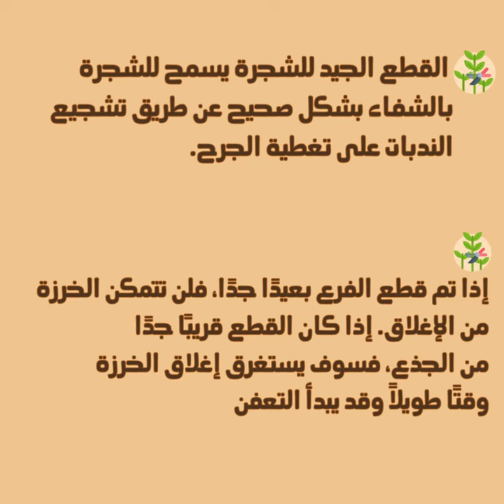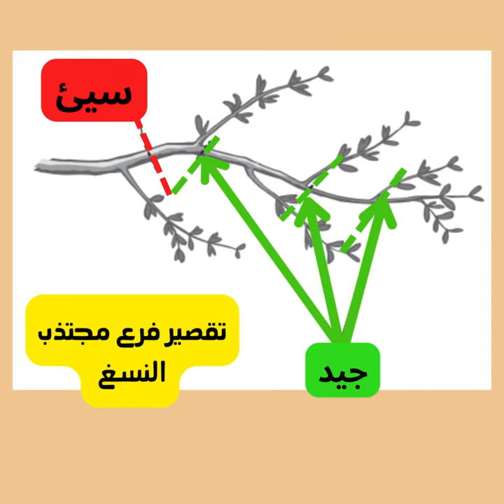استراتيجيات تقليم الأشجار المثمرة: كيفية زيادة إنتاجية الأشجار وجودة الثمار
في هذا الفيديو، ستتعرف على أساليب تقليم الأشجار المثمرة بشكل فعّال لزيادة إنتاجيتها وجودة ثمارها. سنستكشف مجموعة متنوعة من التقنيات والأساليب التي تساعد في تحسين نمو الأشجار وتعزيز صحتها، مما يؤدي في النهاية إلى محاصيل مثمرة وذات جودة عالية. سنقدم نصائح عملية ومعلومات قيمة للمزارعين وهواة الحدائق على حد سواء، لتحقيق أفضل النتائج في زراعة الأشجار المثمرة. تابع الفيديو لاكتشاف أسرار نجاح تقليم الأشجار والاستفادة القصوى من محاصيلك.

🌿 تريد تحسين جمال حديقتك؟ احصل على أقوى مساعد ممكن!

🌟 مقصات التقليم المهنية هي أداة لا غنى عنها لكل عاشق للحدائق والمزارع. مع Pruner Garden Scissors Professional، ستحصل على أداة حادة وفعّالة تجعل تقليم الأشجار والنباتات أمرًا سهلاً وممتعًا.

💪 تصميم متين وحاد يجعلها مناسبة لأي مهمة تقليم، بغض النظر عن حجم النباتات. سواء كنت تقوم بتقليم أغصان الأشجار أو النباتات الصغيرة، فإن هذه المقصات الباستيلية ستضمن لك النتائج المثالية في كل مرة.

👌 مصممة لتوفير الراحة والسهولة في الاستخدام، مما يجعلها مثالية للاستخدام اليومي في الحدائق المنزلية أو المزارع الكبيرة.

🛒 لشراء مقصات التقليم هذه، انقر على الرابط التالي

احصل على Pruner Garden Scissors Professional اليوم واستمتع بحديقة أكثر جمالًا ورفاهية! 🌸